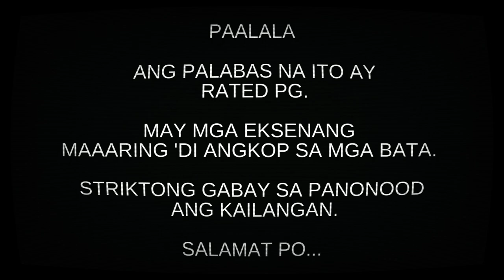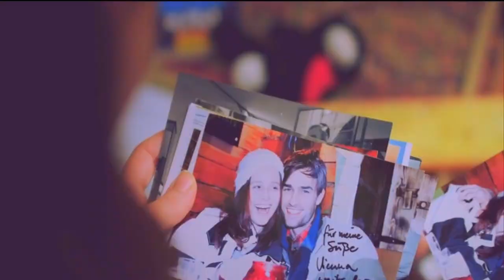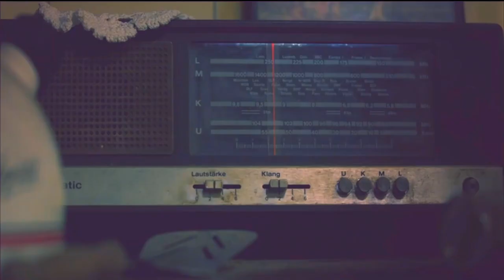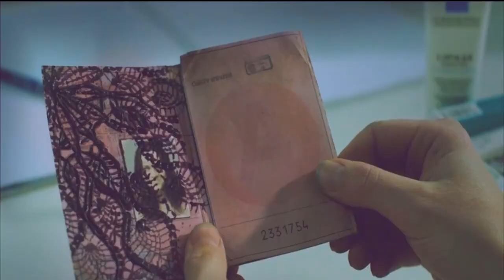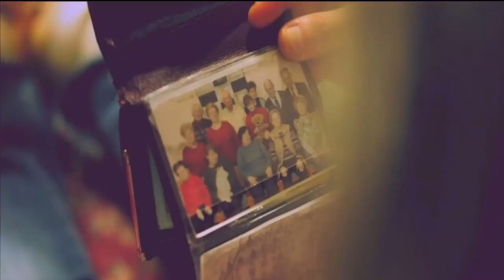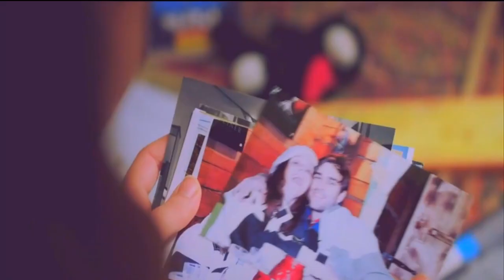VIENNA WAITS FOR YOU: May ASIM pa si LOLA ganda...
Isang dalaga ang naghahanap ng bagong mauupahang apartment matapos makipag hiwalay sa kanyang boyfriend. Nakahanap siya ng murang mauupahan at nagustuhan naman niya ito. Pero, ito ay nababalot ng misteryo at hiwaga..

Attributions:
Audio File Title: Let the Mystery Unfold